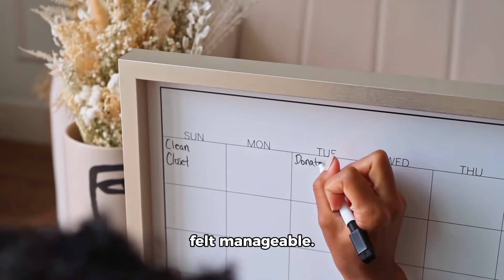How to Stop Being Lazy and Unmotivated (WORKS EVERY TIME!)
Are you tired of feeling lazy and unmotivated? In this video, we share proven strategies to help you overcome procrastination and ignite your inner drive! Discover actionable tips that work every time to boost your productivity and transform your mindset. Whether you're struggling to start projects, maintain focus, or find the motivation to pursue your goals, this guide is designed for you. Join us as we delve into effective techniques that will empower you to take charge of your life, conquer complacency, and unleash your full potential. Don't let laziness hold you back any longer—watch now and start your journey towards a more motivated and fulfilled you!